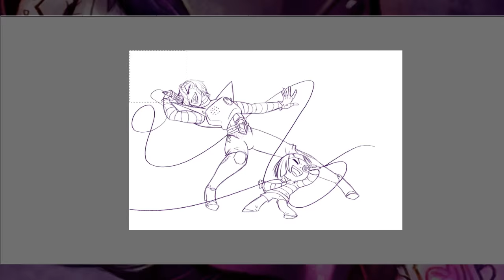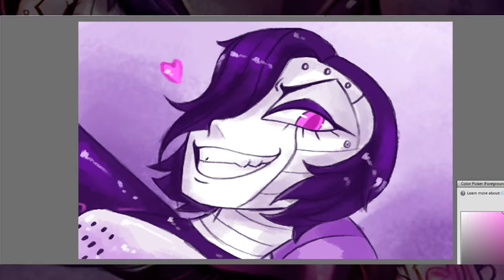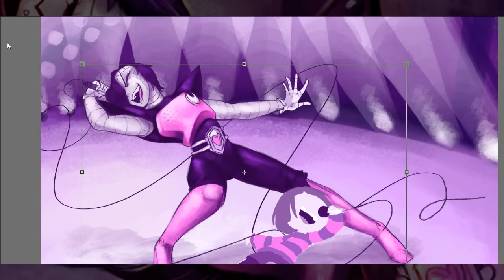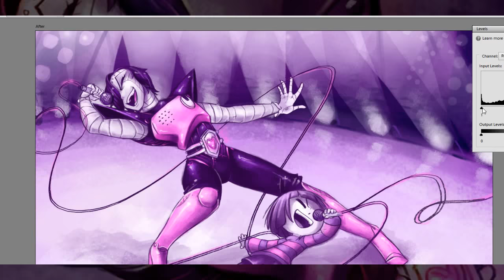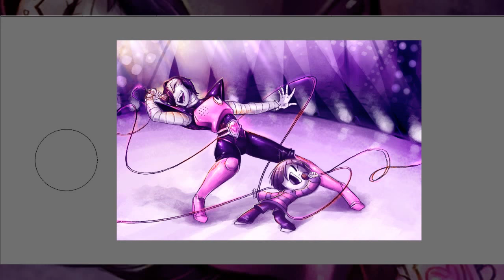Made for Entertainment - Mettaton and Frisk SPEEDPAINT (undertale)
For your Entertainment, by Adam Lambert (I thought it was fitting for Mettaton lol)

So HAhaha I wasn't planning on doing this for this week's video but haha I thought why not right? XD Hahaha So like... Ever since I did the AU Steven Universe pictures I've really grown to like this look and I'm thinking about doing more pictures this way. It's cool because it's very similar or closer to how I do my traditional works ya know where it's heavy contrast and with pretty few selected color pallet but of course with differences being as it is digital and not ink. It's almost like a mix of my digital style and my inking traditional style and I seemed to have grown to really like it. I don't know haha I still prefer my more straight up painted look over this as far as my digital art goes but sometimes this is really fun to do XD it's simpler and has a nice look to it and is way easier to produce haha.

SO ANYWAYS So Mettaton is one of my top three favorite characters from Undertale and I just had this cute image of the two of them just rock'n out on stage together him and Frisk. lolol The positions were really fun it's just not your average position/pose at all. It was easy to draw Frisk in such an extreme position but it was kinda difficult to get the positioning right on Mettaton someone who's a bit more proportionate and not as simple of a character design as little Frisk lol. But eventually I got it where I'm happy with it haha I don't know XD haha